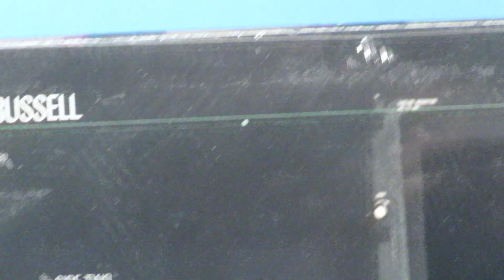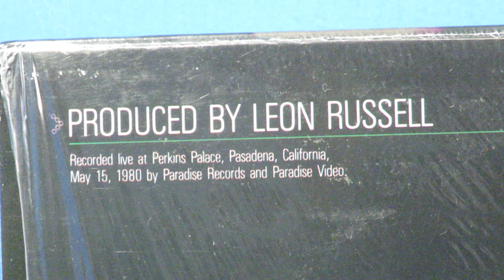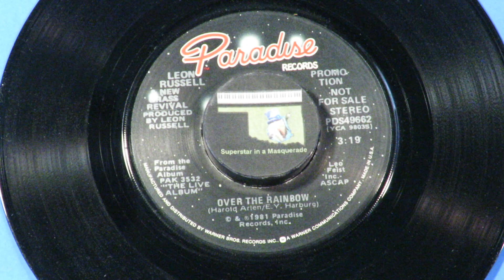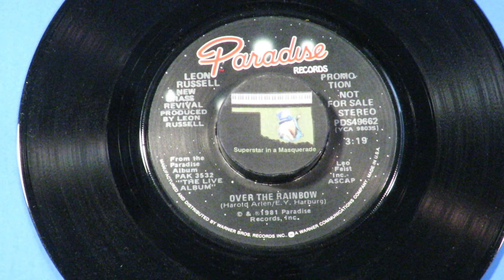Leon Russell "Over The Rainbow" LIVE 1980 with New Grass Revival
From Leon Russell's May 15, 1980 show at Perkins Palace in Pasadena, California, here is a truly heartfelt cover of "Over The Rainbow," the popular song Judy Garland sang in The Wizard Of Oz.  Leon’s keyboard effects are mesmerizing and his vocal is stellar!
        Leon was backed that night by The New Grass Revival, his touring band at the time. "Over The Rainbow" was on The Live Album and a single on Leon's Paradise Records, opposite his bluegrass rendition of The Beatles song "I've Just Seen A Face."